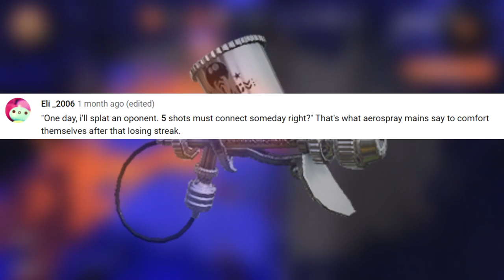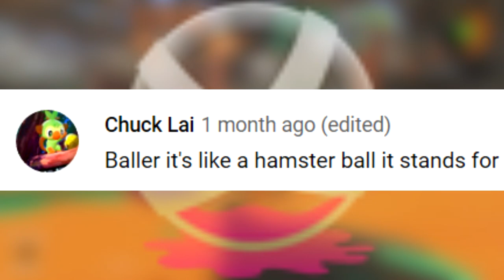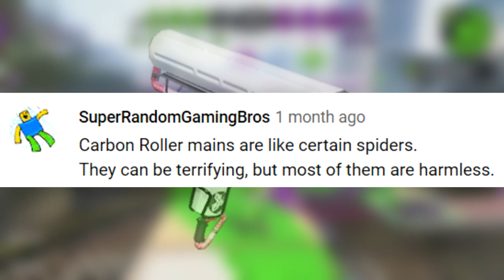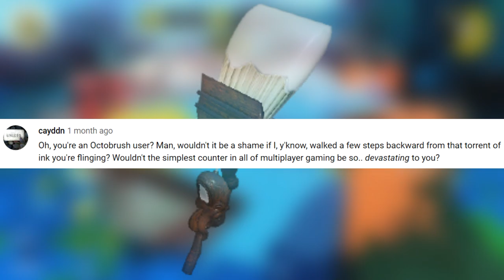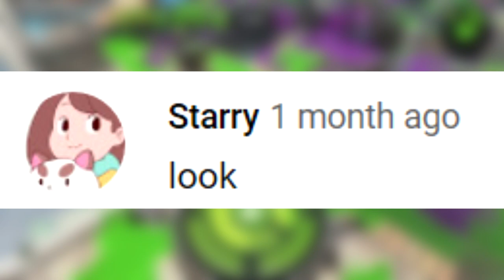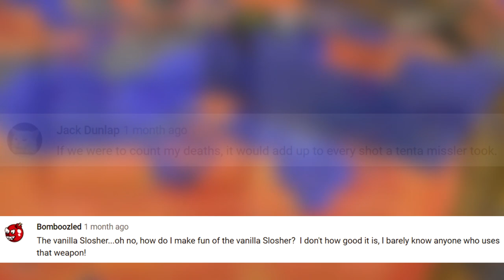WEAPONS ROASTS IV | Splatoon 2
Weapons roasting on an open fire...

Want your favorite, least favorite, or ANY weapon in Splatoon 2 to be featured in the next Roast video?